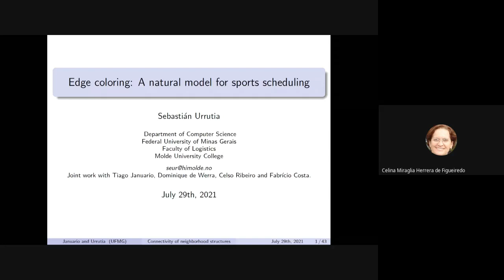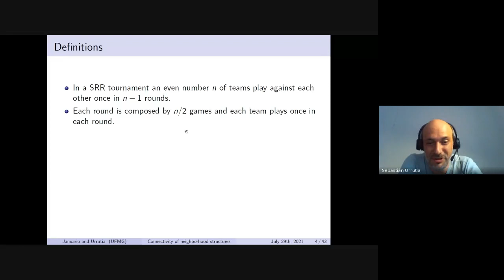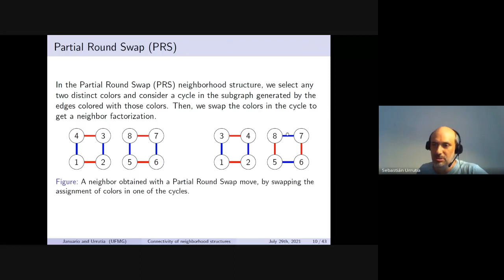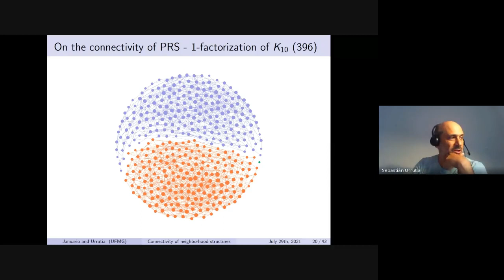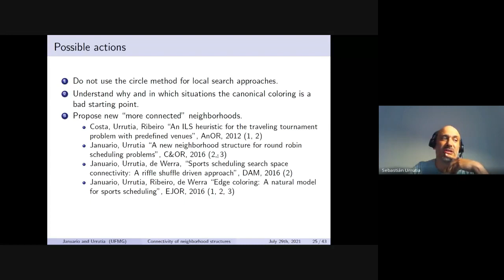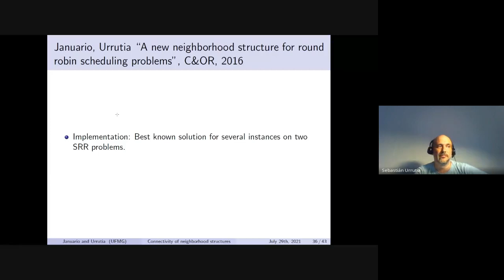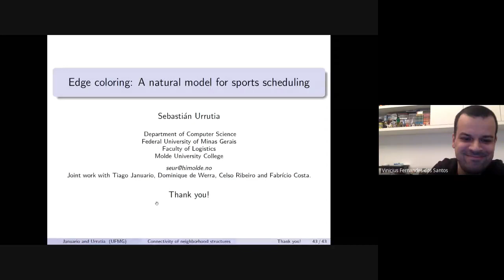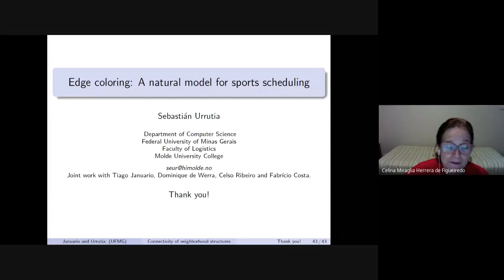Sebastián Urrutia (UFMG e Molde University College) - 29/07/2021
Título: Edge coloring: A natural model for sports scheduling
Palestrante: Sebastián Urrutia (UFMG e Molde University College)

Resumo: The exploration of one-factorizations of complete graphs is the foundation of some classical sports scheduling problems. One has to traverse the landscape of such one-factorizations by moving from one of those to a so-called neighbor one-factorization. This approach amounts to modifying locally the coloring associated with a one-factorization. We consider some particular types of modifications and discuss the connectivity of the underlying graph associated with the landscape. In particular we show that commonly used neighborhoods in sports scheduling literature are not able to explore the entire solution space of the problem.